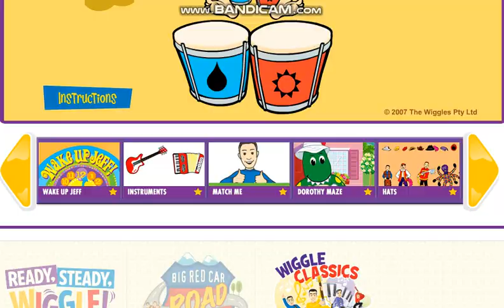The Wiggles - Wiggly Gaming! Anthony's Mango Music #19